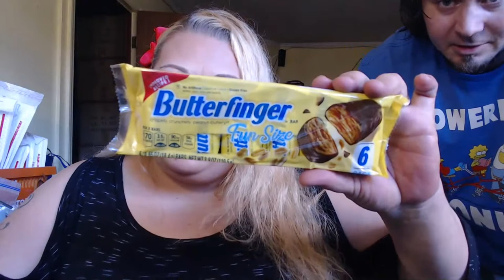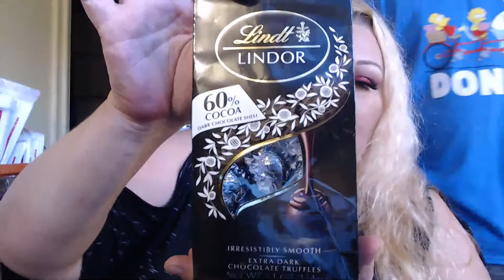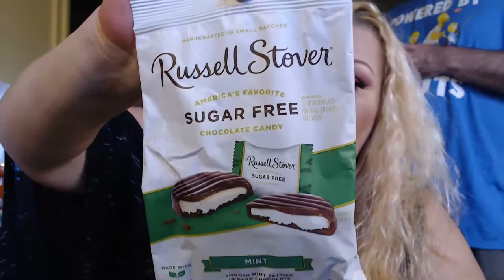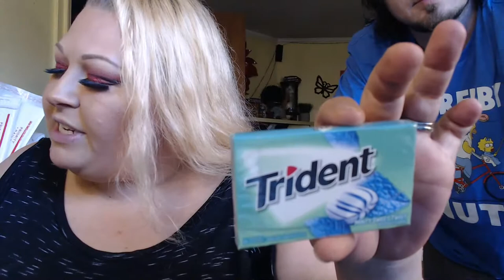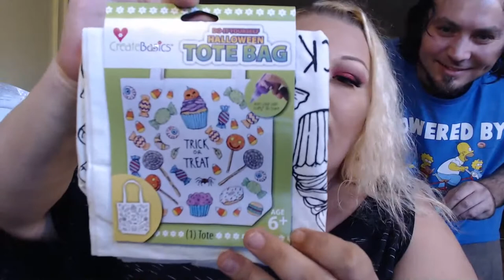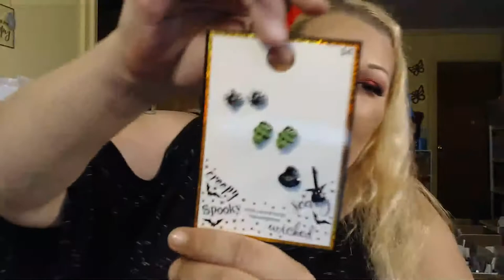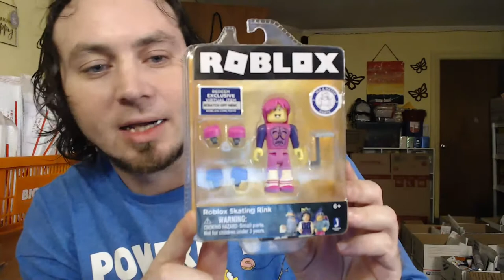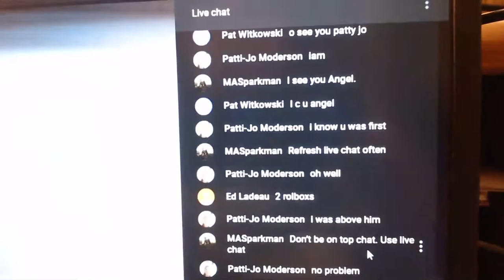10/3/2020 Live Sale!! Let's try this again!!